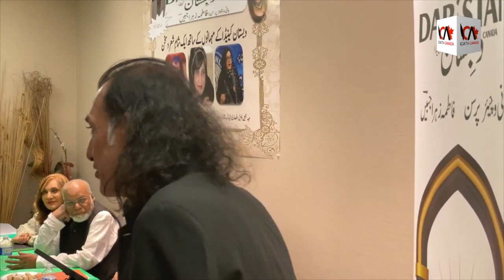ICATV Canada | Qaisar Wajdi | Fatima Zehra Jabeen | Dabistan Canada | Shoaib Nasir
Chairperson Of Dabistan Canada Fatima Zehra Jabeen Organised A Mushaira.
آئی سی اے ٹی وی کینڈا ایک ایسا یوٹیوب چینل ہے جو علم و ادب ، فن و ثقافت خاص طور پر شاعری ، نئی کتب کی اشاعت، تبصرے ، تجزیے، انٹرویوز اور نئے ٹیلنٹ کو پروموٹ کرتا ہے۔ اردو زبان کی ترویج، اشاعت اور فروغ میں آئی سی اے ٹی وی کینڈا کی خدمات مثالی ہیں۔
شعیب ناصر جو کینڈا میں مقیم ہیں آئی سی اے ٹی وی کینڈا کے بانی و روحِ رواں ہیں۔
Intertnationalcouncilofartstvcanada